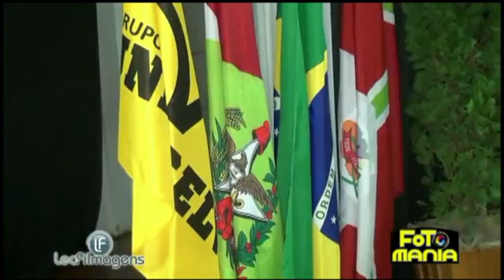Atos Formais da Formatura de Gestão Ambiental em Itapiranga SC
Formatura de Gestão Ambiental com Foto Mania e Leo Filmagens